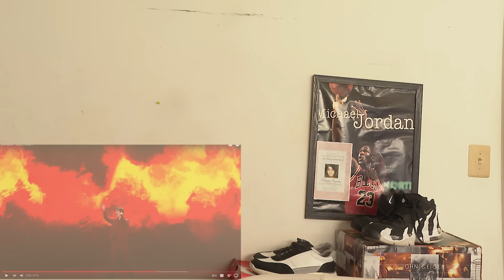First Time Reaction | Dimash - SOS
Drew: @_therealac3